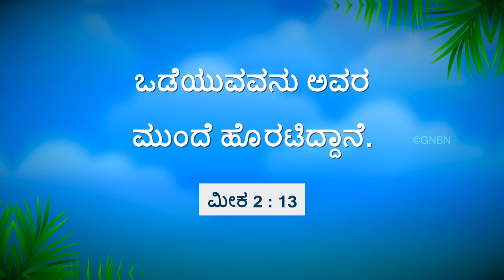ಯೇಸುವಿನೊಂದಿಗೆ ನಡೆಯಿರಿ | ಸಹೋ. ಮೋಹನ್ ಸಿ. ಲಾಜರಸ್ | ಮೇ 1 | Kannada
Jesus Redeems
World Revival Prayer Centre
23, Nethaji Road
Opp. BWSSB Office
Frazer Town
Bangalore
Karnataka
560005
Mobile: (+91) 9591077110